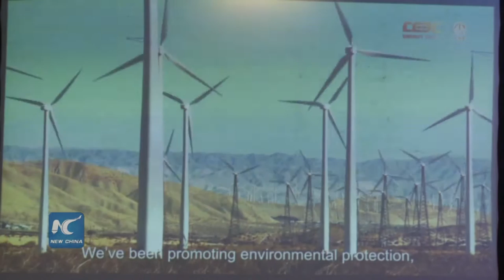Chinese construction firm to boost manpower development in Africa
Chinese construction and engineering firm China Gezhouba Group Corporation (CGGC) on Tuesday vowed to boost its manpower development drive in Africa.
Located in Abuja, the Nigerian capital, the CGGC north-west regional headquarters will coordinate its operations in 28 African countries.